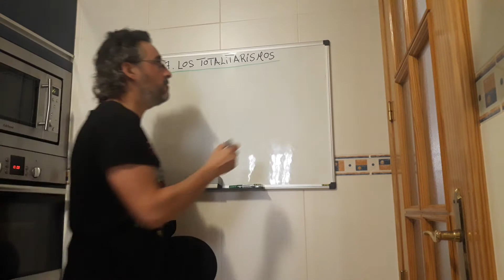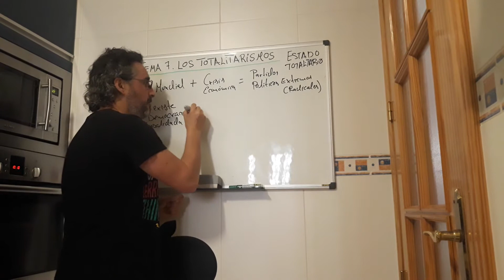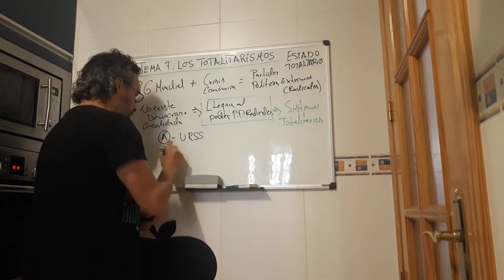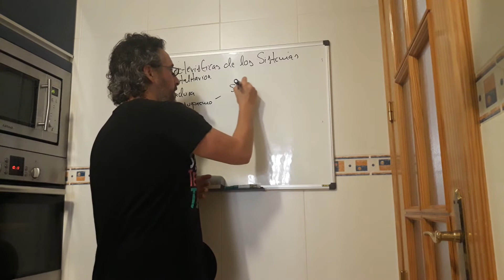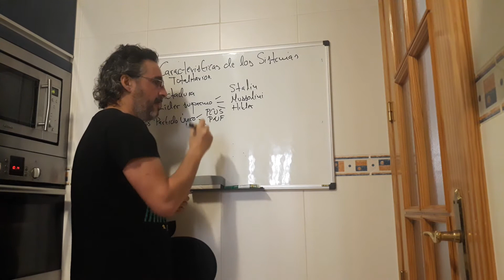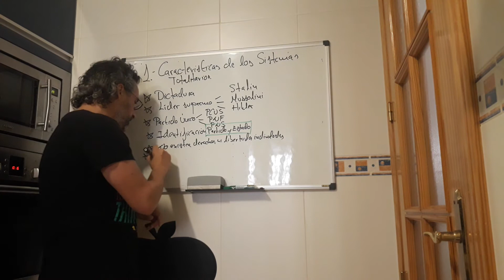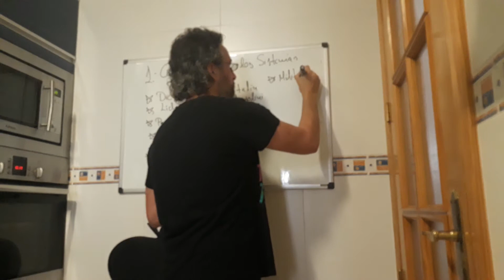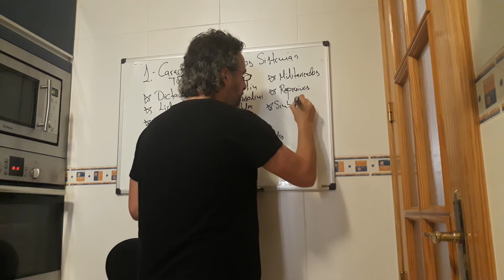Características de los Sistemas Totalitarios.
Introducción al tema 7 Los Sistemas Totalitarios.